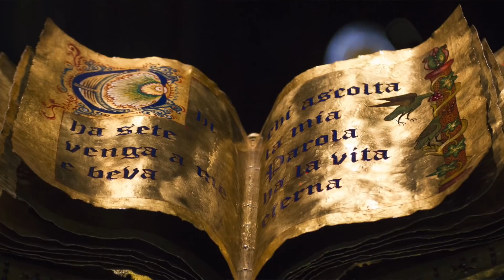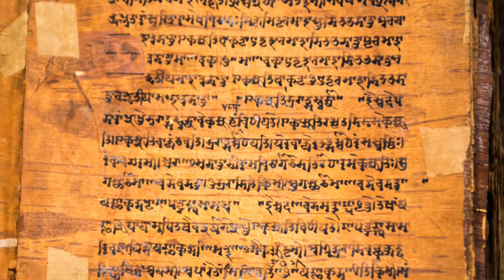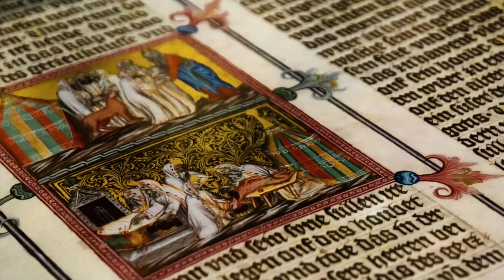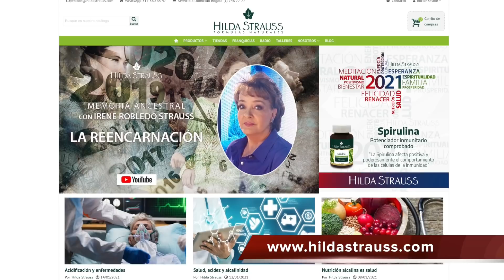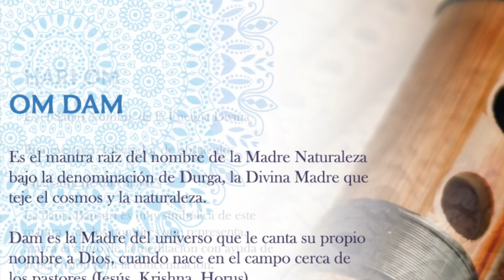LOS CUENTOS DE HADAS, SIGNIFICADO MÍSTICO - English Subtitles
Los Cuentos de Hadas se derivan de las fuentes originales de la memoria ancestral; cada uno de sus elementos constituyentes tiene un profundo significado espiritual conectado con el desarrollo interno de la humanidad y con el despertar de la conciencia. Irene